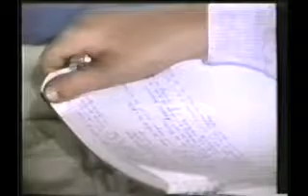3. MAMERTO MENAPACE CON LOS JÓVENES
Conferencia Pbro. MAMERTO MENAPACE. San Nicolás, 1º de abril de 1995. AVI